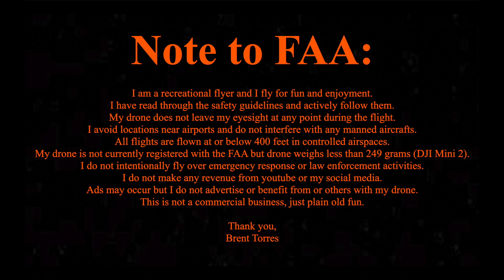Surfing through the MB Pier! #007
First flight with the DJI Mini 2...

SNAP: brent.eee

I’m a teenage child living in Los Angeles with everything. This is my life.